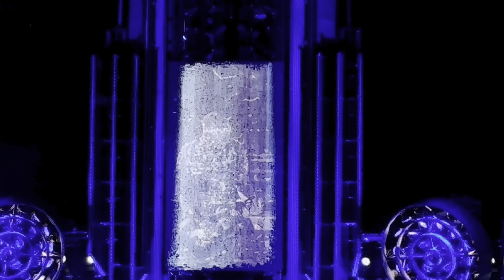Belgrad V-LOG 3. Gün // 25.05.2024 2. Bölüm RAMMSTEIN 🤘